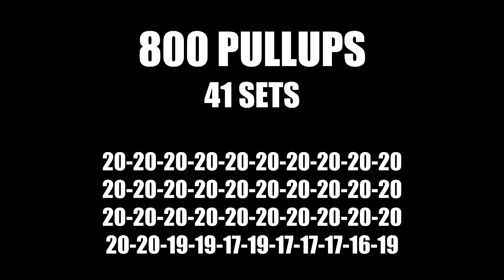800 PULLUPS (41 SETS) [12/11/16]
800 PULLUPS
41 SETS

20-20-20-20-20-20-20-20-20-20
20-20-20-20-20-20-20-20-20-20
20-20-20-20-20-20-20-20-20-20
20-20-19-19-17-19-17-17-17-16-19